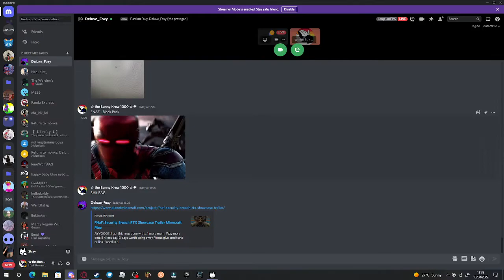Stray | All my friend are toxic...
Deluxe_Foxy's TikTok channel

my links!